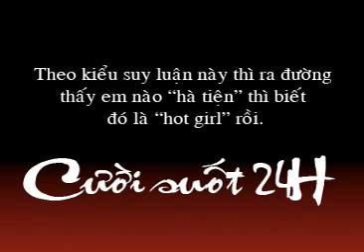Nguoi dep khong can mac quan ao